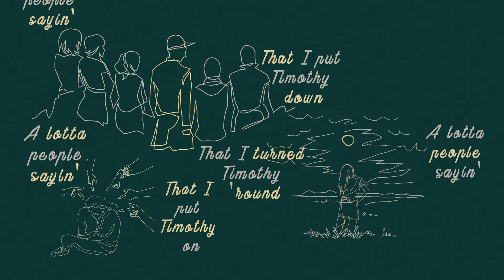Margo Guryan - Timothy Gone [Lyric Sketch Video]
TIMOTHY  GONE

Words and Music by Margo Guryan

I woke up in the mornin'
And there was Timothy gone
He didn't give me warnin'
Oh where has Timothy gone

Where is Tim anyway
I don't want him anyway
I just want to know anyway
Where has Timothy gone

A lotta people sayin'
That I put Timothy down
That I turned Timothy 'round

That I put Timothy on
But ain't nobody sayin'
Which way has Timothy gone